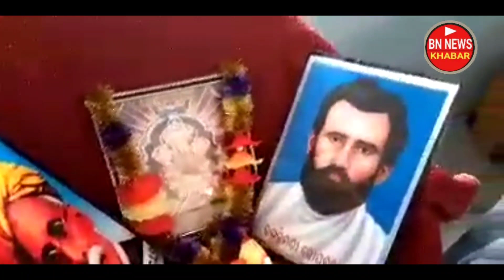ଦେଖୁଁନ ଶିକ୍ଷକମାନେ କେନ କାରଣ ରୁ ଦେଲେ ଧମକ